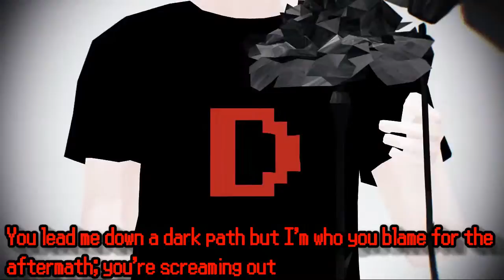[MMD] KARMA {THE RISE OF: DARKIPLIER}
✯Heyo! I'm Rose or MagesticDragon. I'm you're average 17 year old piece of trash for different fandoms! I honestly randomly wanted to do this. Background Story: Mark is trapped as Darkiplier. His Darker Side has suppressed him and is basically wrecking havoc on everything. In a sense part of the lyrics are from Mark, and part of it is from his Dark self. To make it clear: Mark is trapped with his darker self taking control, but a part of him is still able to talk even with his darker self✯

Credits:
Intro: I don't know who the original creator is, I'm so sorry ;-; !!

None of these songs are owned by me and are used for non-profit purposes.

MMD Model(s):
Darkiplier - percephine

MMD Motions:
Karma - ᗰ I K ᑌ ᗩ K E ᗰ I

Songs:
Karma - Circus P
-Kagamine Rinto